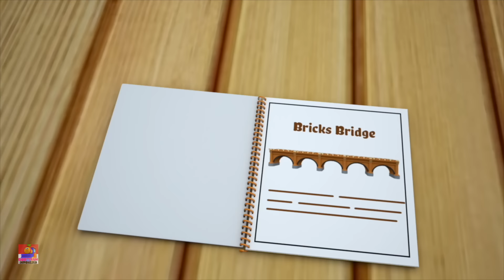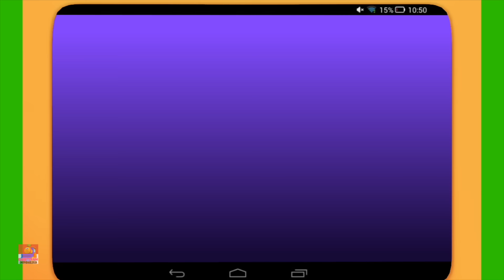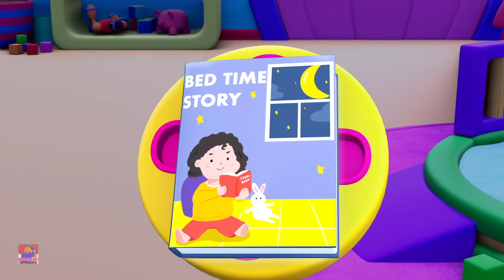Bob El Tren Brilla Brilla Pequeña Estrella Hermosa Canción Infantil + Más Rimas En Español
Bienvenidos al canal de Bob el Tren! Disfruten de nuestra versión de "Brilla Brilla Pequeña Estrella" y otras hermosas canciones infantiles en español. Bob el Tren lleva a los más pequeños en un viaje de diversión y aprendizaje a través de rimas, canciones y actividades educativas. Únete a nosotros y deja que la magia de la música y la educación estimulen la imaginación de tus hijos. ¡Gracias por acompañarnos!